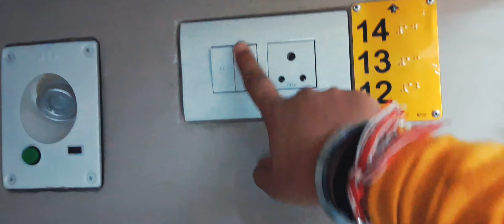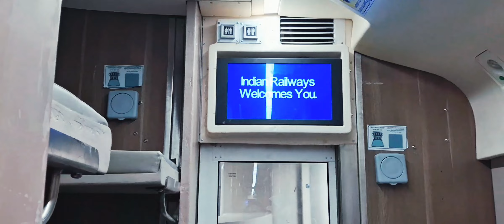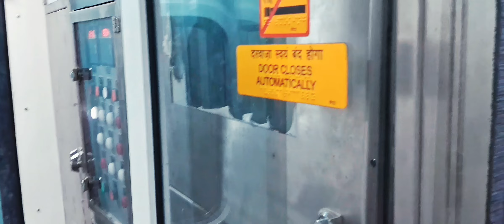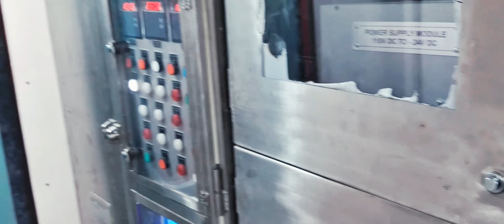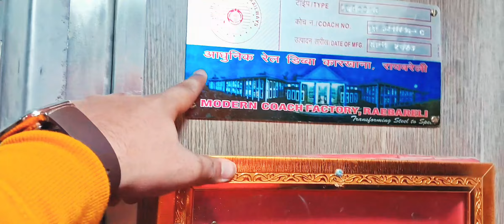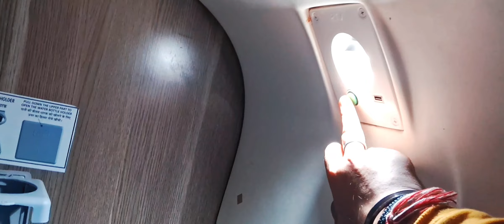My First 3E Economy New Train Journey | Balurghat to Sealdah